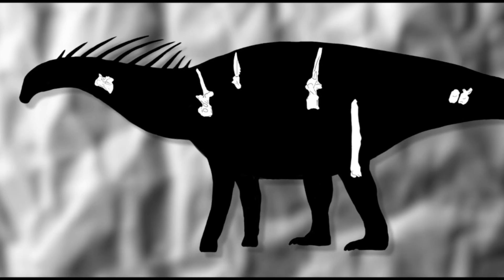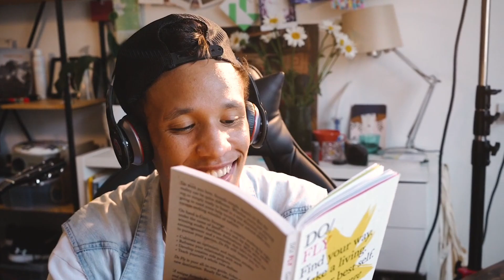Amargasaurus: The Weirdest Dinosaur That Ever Existed!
Whenever we think of dinosaurs, we envision a creature nearly 100 times larger than a chicken and much wilder than a chicken.

We often think that when they lived, they would have eaten animals and be angry all the time, and they would have had teeth sharper than any other animal on earth.

But what if I told you there was a dinosaur that was different from any of this we have assumed?

Well, probably not. But in today’s video, gonna show a dinosaur that was probably one of the weirdest dinosaurs that have ever lived on the planet.

So, make sure to watch this video till the end.